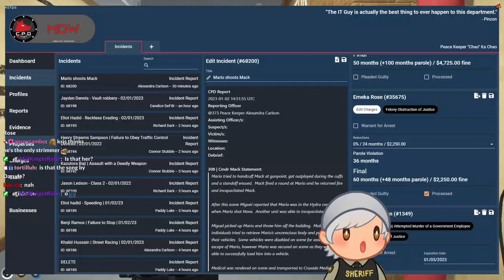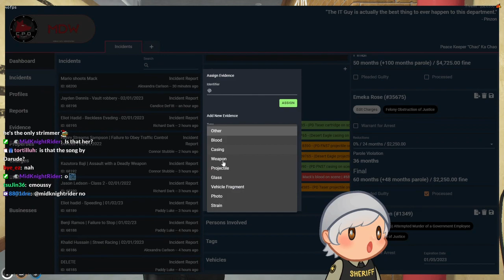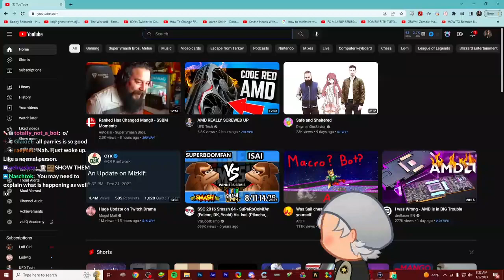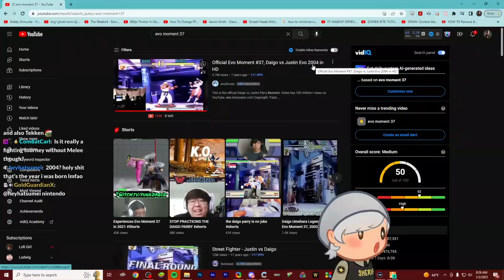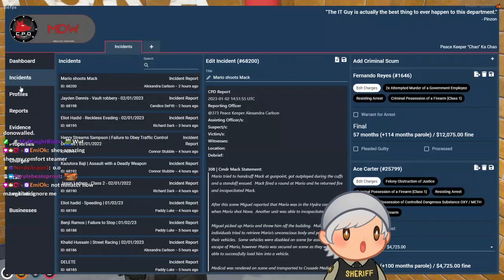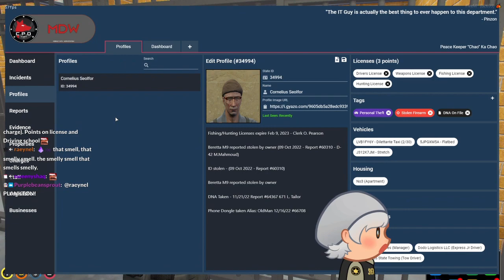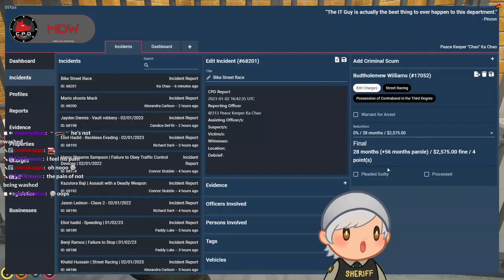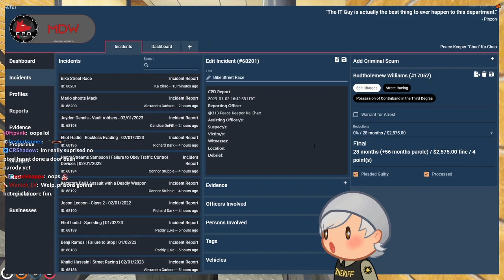01/02/23 Ka Chao | "Off the Bike! ow..." "the f Ka Chao!" | GTA RP NOPIXEL WL 6/8